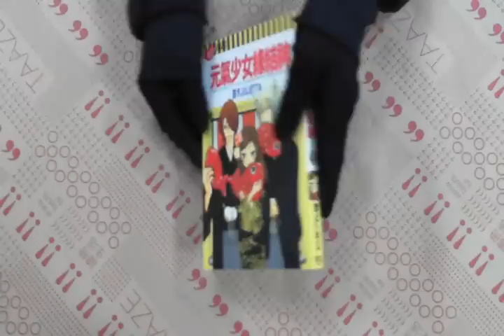TAAZE｜元氣少女緣結神（9） 二手書書況 9789861080253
TAAZE｜讀冊生活網路書店「元氣少女緣結神（9）」，找二手書請至